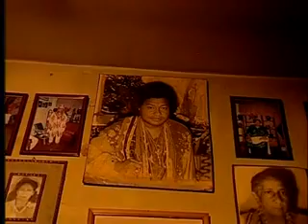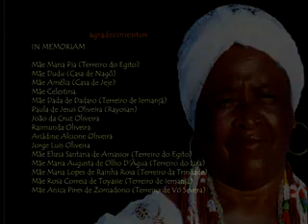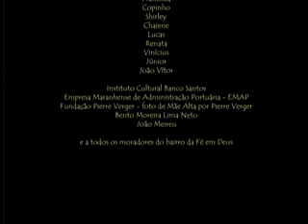Documentário Tambor de Mina no Maranhão com jorge da fé em Deus